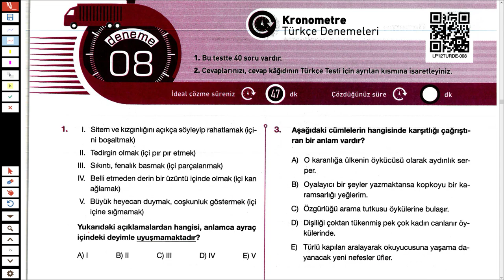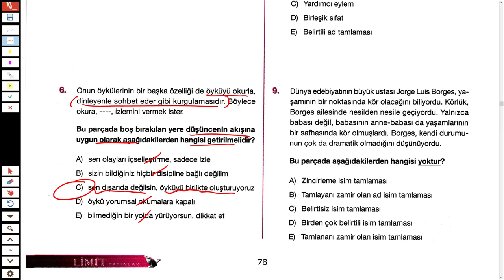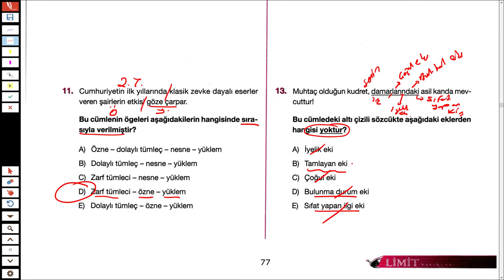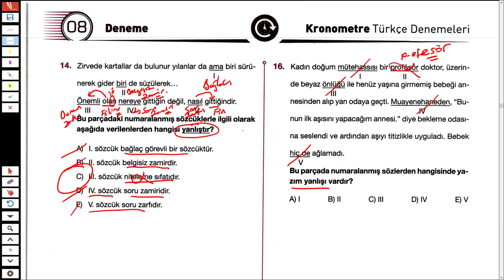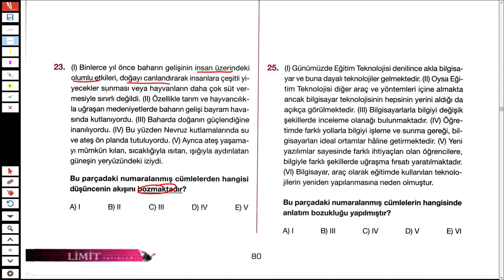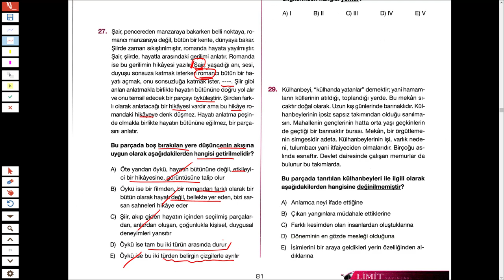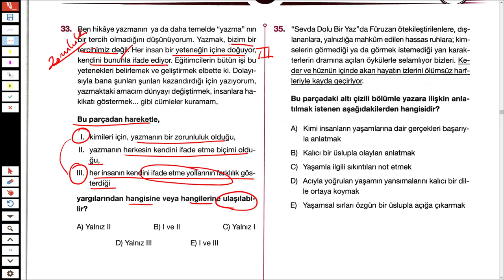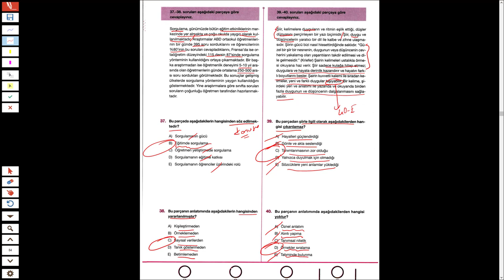LİMİT KRONOMETRE TÜRKÇE DENEMESİ 8 - TÜRKÇEHANE